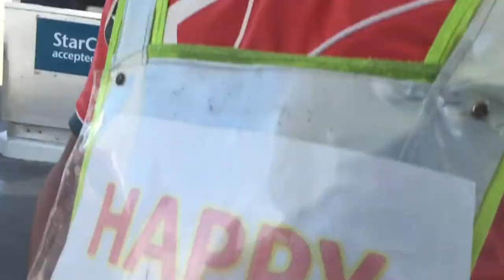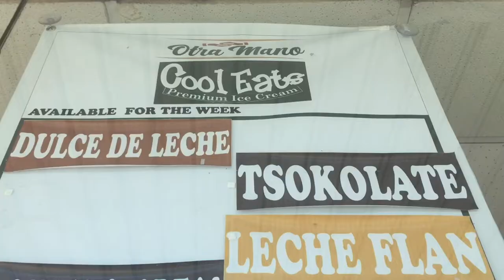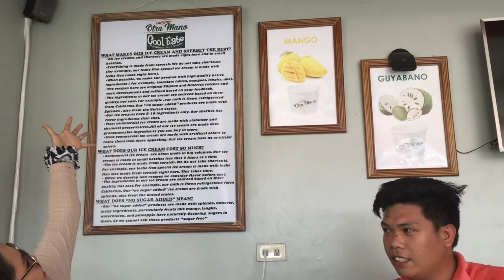FREE Ice Cream | LAGAW TAH! (Vlog #11)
It's scorching hot outside and we are in our OOTD long sleeves. Thanks to Caltex Diversion Road, Iloilo City for giving FREE Ice Cream!